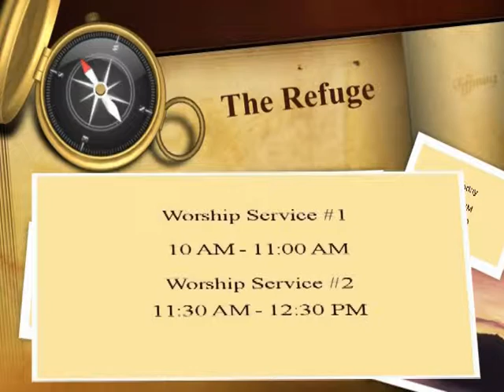4 13 14 1 Say So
Jordan Wood, E. J. & James Newberry, Annie Nichols, Travis Burge, and Jeff Peoples, lead the Worship Service at The Refuge on Sunday, April 13, 2014